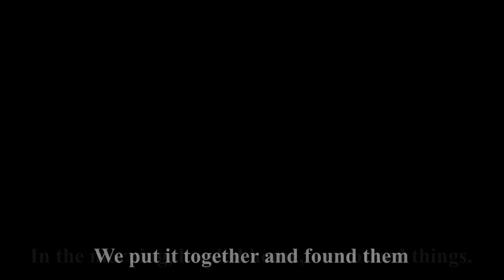WE FOUND A SCHOOL OF 80 POUND SPOONBILL!! UNBELIEVABLE FIGHTS!! (PADDLEFISH)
Spoonbill is the strongest fish I have ever fought! Multiple giants. Hundreds of drag peeled yards. Fishing is a sport second to none and is what I love to do.

Penn reels

Braided line

Chest mount

Jaw mount

Monster rod holders

Seramonic mic (chest camera mic)

Rode videogo mic

Sinker slides

Fish finder